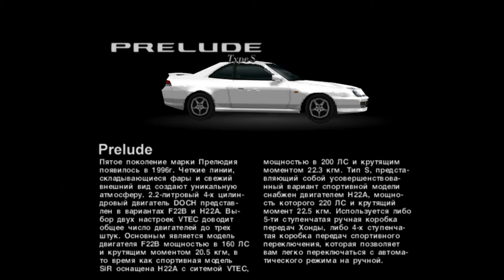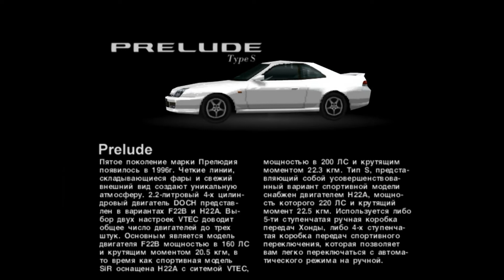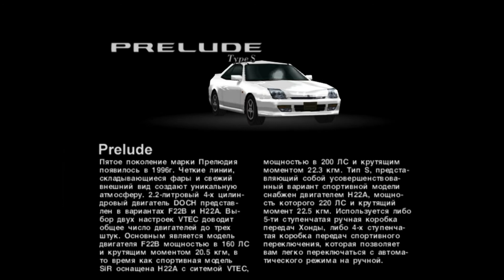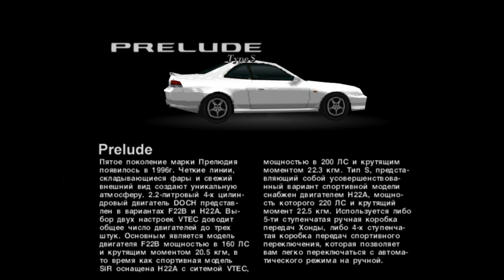Gran Turismo 1 - Honda PRELUDE Type S 1996 «Модель 5 поколения с специально настроенным двигателем».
При разработке Prelude пятого поколения Honda решила вернуться к истокам. В то время как второе и третье поколения оказались популярными, вариант четвертого поколения пользовался лишь скромным успехом. Хонда была намерена вернуть себе волшебство.
Prelude вернулся к клиновидному профилю, с конусом задней части в стиле «нотчбэк». На первый взгляд, автомобиль выглядел более толстым, в результате габаритной ширины более 5,5 футов и высоты более 4,2 фута. Передняя часть отличалась агрессивно выглядящими фарами с двумя лампами, которые придавали Prelude злобный вид. Honda решила не возвращать выдвижные типы, которые использовались в прошлых моделях.
Особым уровнем отделки линейки Prelude был Type S, чей четырехцилиндровый двигатель выдавал 217 л.с. Type S также получил инновационную систему распределения мощности привода ATTS от Honda, которая управляла крутящим моментом внешних колес при прохождении поворотов, улучшая его поворачиваемость. ATTS конкурировала с другими высокотехнологичными устройствами для прохождения поворотов своего времени, включая Mitsubishi AYC и Subaru DCCS.